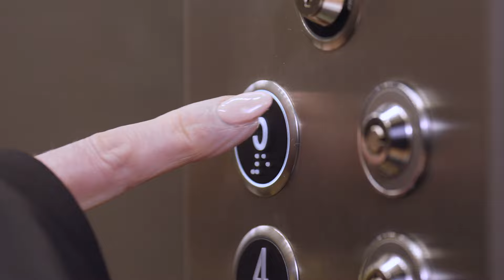The Devil Wears Prada - Cast Announcement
Gird your loins! The Devil Wears Prada, a new musical, struts into Plymouth for an exclusive pre-West End season in July 2024!
The Devil Wears Prada is a new musical based on the blockbuster film and bestselling novel and features an original score by music legend Elton John, lyrics by Shaina Taub, a book by Kate Wetherhead and direction & choreography by 3-time Tony Award winner Jerry Mitchell (Kinky Boots, Legally Blonde, Pretty Woman, Hairspray).

Tony Award nominee Vanessa Williams, best known for her celebrated TV roles in Ugly Betty and Desperate Housewives and as a multi-award winning singer, will play the iconic role of Miranda Priestly, the undisputed Queen of Fashion and Editor-in-Chief of Runway Magazine!

Williams’ theatre credits include Into the Woods (Tony nominee), Kiss of the Spider Woman, Sondheim on Sondheim, Show Boat and Anyone Can Whistle.

Fresh out of college, aspiring journalist Andy scores a job at the prestigious Runway magazine working for fashion’s most powerful and terrifying icon — editor-in-chief Miranda Priestly. Sacrificing her personal life to meet Miranda’s impossible demands, Andy finds herself seduced by the glamorous world she once despised.

How far will she go to succeed… and will it be worth selling her soul to get what she’s always wanted?

Hilariously fun and fabulously stylish, The Devil Wears Prada tells an inspiring story about discovering what kind of person you truly want to be.

Choose your outfit carefully, and get ready for a new musical that’s hautter than hell!